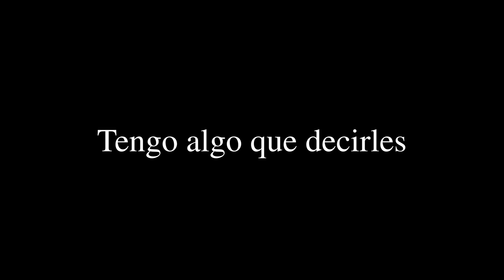SINCERANDOME con USTEDES | ENTRENO PESADO de PIERNA